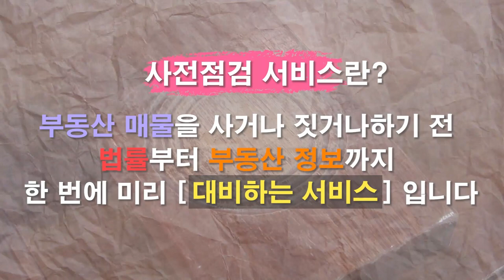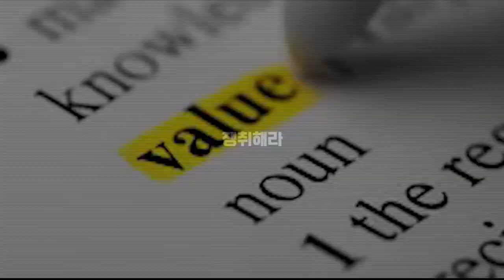gtx노선 주변 주택외 상권형성은 잘될 수 있을까? [집있슈]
어떤 점포 또는 일정한 상업집적지가 고객을 동원할 수 있는 범위로 고객의 80% 이상이 거주 혹은 통근하고 있는 지역
상권의 넓이는 점포의 크기, 취급하는 상품의 종류나 상업집적도, 그에 이르는 철도, 버스 등 교통기관의 편리함에 의해 결정